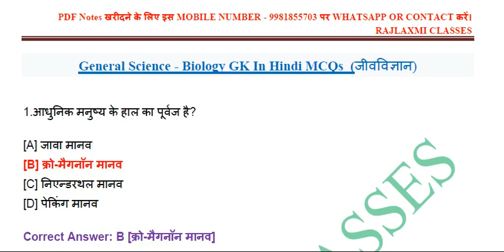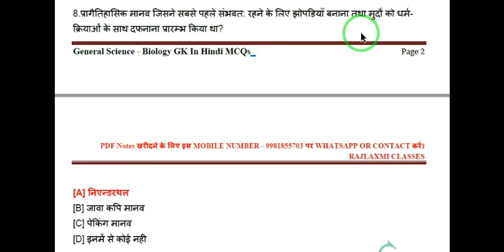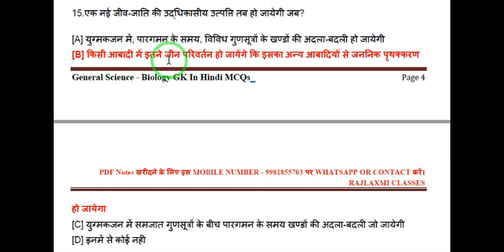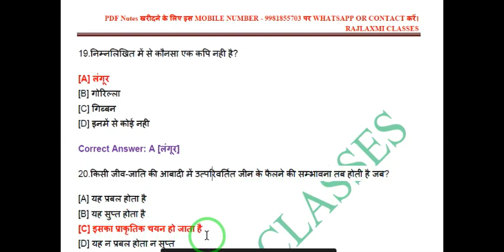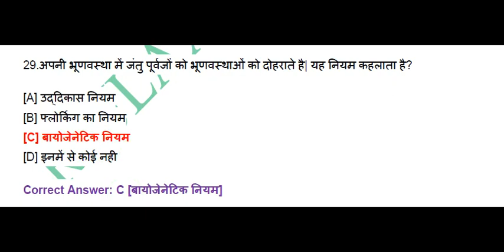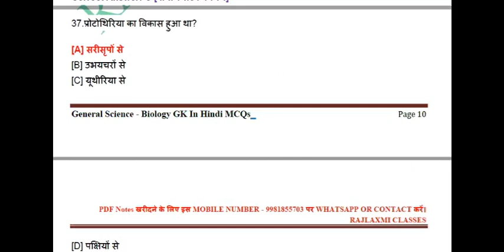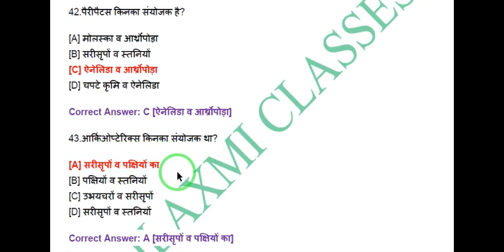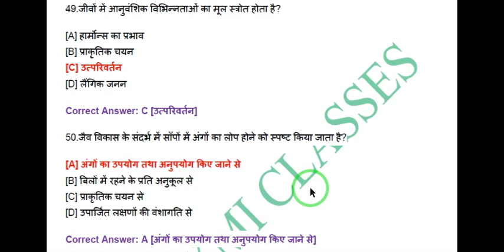जीवविज्ञान - Biology Gk in Hindi MCQ/MPPOLICE/MPPSC/RRB/NTPC/GROUP - D/SSC/OTHER GOVERNMENT EXAM'S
जीवविज्ञान - Biology Gk in Hindi MCQ
# BIOLOGY
GROUP -D